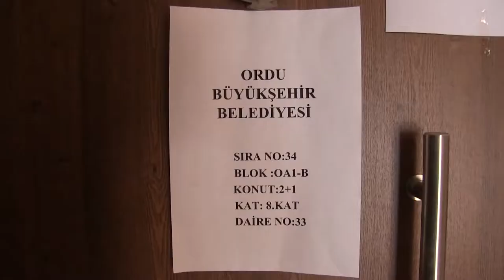Daireler 25 Aralık’ta Satışa Çıkıyor